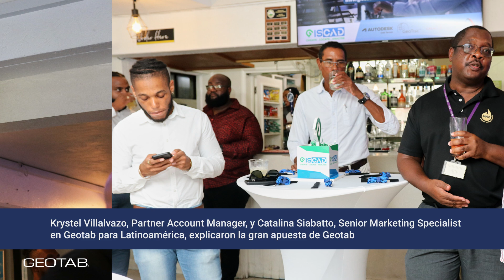Geotab Barbados 2023.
¡Revoluciona la Gestión de tu Flota con Geotab y Giscad en Barbados 2023!  Un evento inolvidable donde la innovación se encuentra con la excelencia.